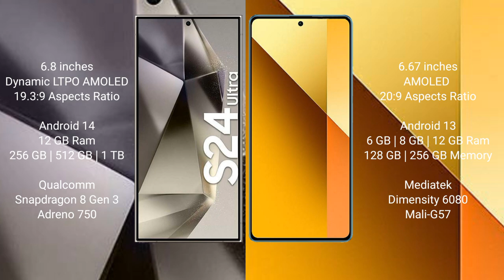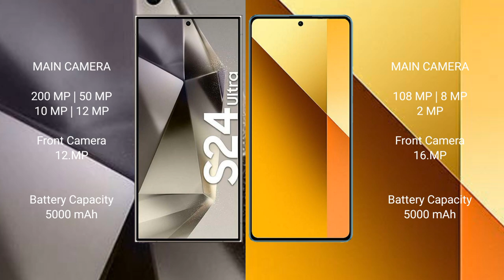Samsung Galaxy S24 Ultra vs Xiaomi Redmi Note 13 Review